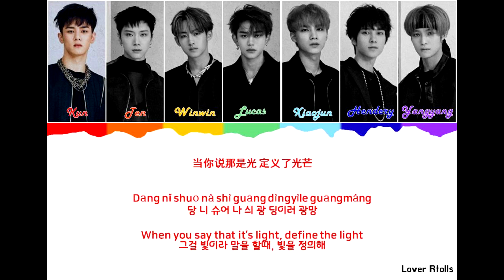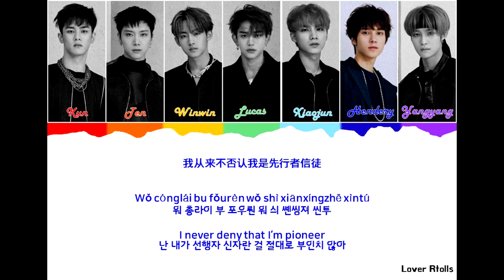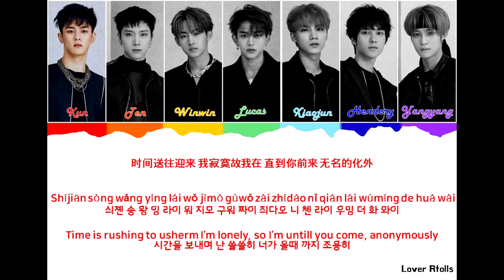WayV(웨이션브이) - Moonwalk Lyrics [중국어가사_한국어발음_한국어번역] [Color Coded_Chi_Pin_Eng]